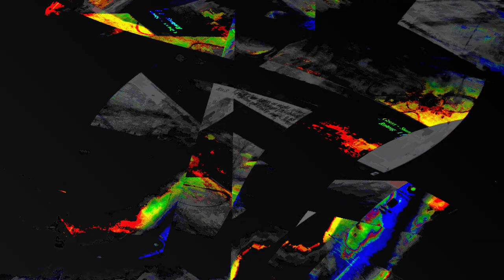[EPILEPSY WARNING] Movie 24 01 01 07h16m43s